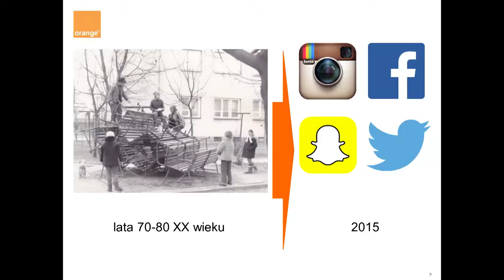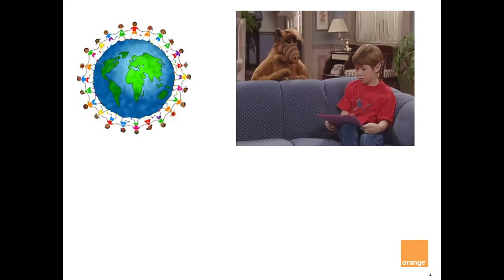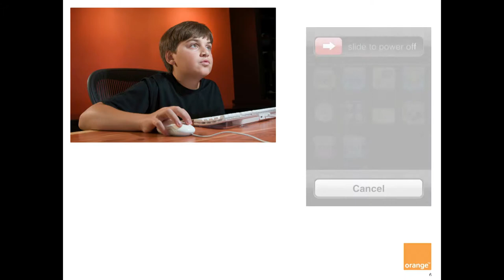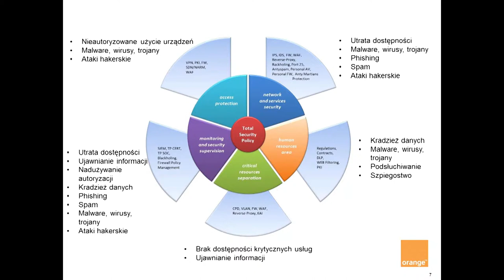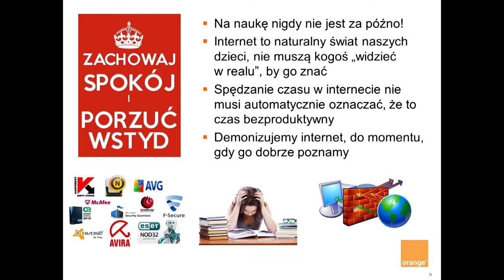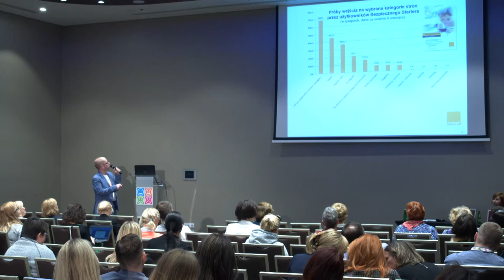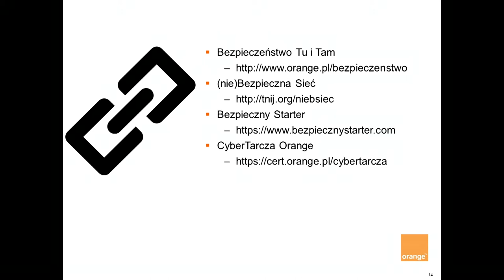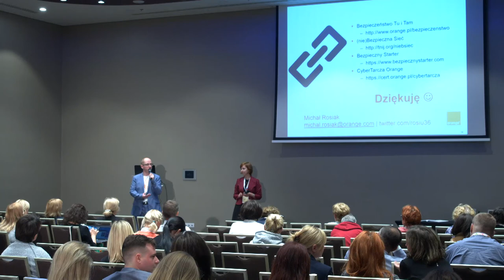"Nic nie jest złem ani dobrem samo przez się" – Michał Rosiak, Orange Polska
"W rzeczy samej, nic nie jest złem
ani dobrem samo przez się, tylko
myśl nasza czyni to i owo takim "
Hamlet

Kiedy ostatnio widzieliście plac zabaw pełen dzieci? Zgoda, to wciąż czasami się zdarza, ale o wiele łatwiej dojrzeć – nawet przedszkolaka – „przyklejonego” do ekranu tabletu, czy smartfonu. Kiedyś rodzice znali wszystkich kolegów swoich dzieci – teraz może się okazać, że jego znajomi siedzą w Chinach, Australii, czy Portugalii (nie wspominając o tych, którzy są w kraju i nie mają wobec niego uczciwych zamiarów).
Czy to, że mityczna „dzisiejsza młodzież” nie jest w stanie wyobrazić sobie życia bez internetu oznacza, że musimy ją od sieci odcinać? Czy globalna sieć faktycznie jest siedliskiem zła? Dlaczego sami chętnie korzystamy z sieci, a boimy się jej, gdy zaglądają do niej nasze dzieci? Jak poradzić sobie z problemami – technologiami, doświadczeniem, edukacją, karami? Co z tym zrobić i dlaczego może nam w tym pomóc operator telekomunikacyjny?